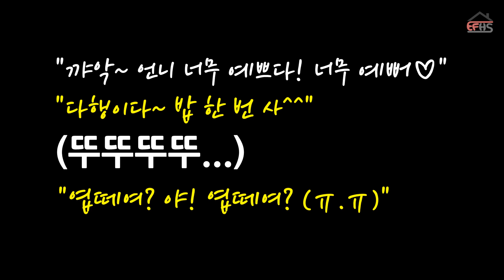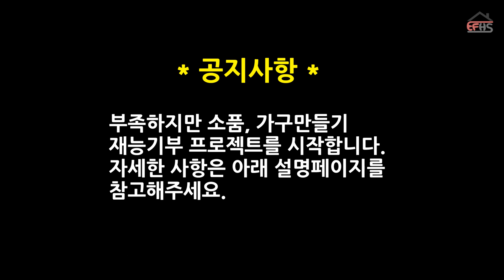셀프인테리어: 홈바 만들기, Self Interior #5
휴하우스 세간살이 다섯번째 브이로그♡ [미니 홈바 만들기 편]

양문형 냉장고 자리가 미리 만들어져 있는 새 오피스텔!
없애고 싶지만 손댈 수 없는 전셋집!

집에서 요리할 일이 없는 직딩 남매에게 필요한 건?
퇴근 후 술 한잔할 수 있는 미니 홈바
& 카페 같은 분위기의 테이블!

[Tip 1] 홈바 분위기와 어울리는 컬러(다크 그레이, 블랙)를 선택한다!

[Tip 2] 카페 분위기에 어울리는 와인랙, 미니 양주, 피규어 등으로 스타일링한다.

[Tip 3] 원목 테이블보다 타일 테이블이 훨씬 카페 느낌이 나게 한다.

[Tip 4] 세련된 조명은 필수지만, 전세집이라 아쉽게도 할 수 없었다.

☕️ 휴하우스's 세간살이 브이로그는
비우고(1일 1비움) + 채우는(필요한 가구 직접 만들기) = 홈스타일링을 실천해요.

☕️ 1일 1비움이란?
하루에 1개씩 물건을 비우는 습관이에요('1 Day 1 Emptying' is a habit to empty things everyday).

1일 1비움 영상은 매주 월요일에 공개됩니다('1 Day 1 Emptying Video' is released every Monday).

혹시 필요한 물건이 있으시면 해당 동영상에 댓글로 제품명과 이메일 주소를 남겨주세요

하나의 물건을 여러분이 신청할 때 신규 구독자 우선 + 이메일 확인이 빠른 순으로 발송합니다.
배송비는 착불입니다(Shipping is a charge)

☕️ Please understand that English subtitles are misinterpreted.